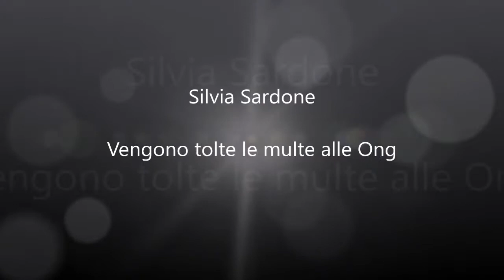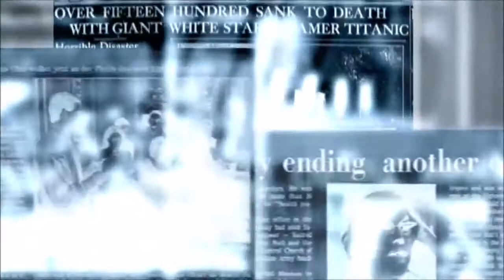Silvia Sardone - Vengono tolte le multe alle Ong